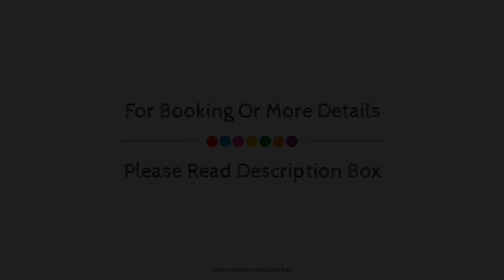Casale Delle Lavande 10, Todi, Italy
Searching For
1. Casale Delle Lavande 10 - Todi
2. Casale Delle Lavande 10 - Todi Virtual Tour
3. Casale Delle Lavande 10 - Todi Rooms
4. Casale Delle Lavande 10 - Todi Amenities
5. Casale Delle Lavande 10 - Todi Videos
6. Casale Delle Lavande 10 - Todi Offers
7. Casale Delle Lavande 10 - Todi Deals
Audio Credit:
Track Title: Blank Slate
Artist: VYEN